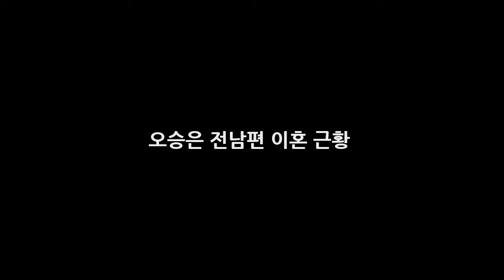오승은 전남편 이혼 근황 DKO 뉴스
오승은 전남편 이혼 근황 배우 오승은은 TVN 수상한 가수 에 출연하면서 오랜만에 얼굴을 보여주었습니다. 그래서 오승은에 대한 근황에 대해서 많은 관심이 쏠렸습니다. 오승은 씨는 지난 2008년 기업가인 전남편과 결혼을 해서 두 딸을 낳았습니다. 하지만 작년 JTBC 시사 교양프로그램에 출연하면서 자신의 반전매력을 선보이고 과거 자신이 이혼을 했던 사유에 대해서도 말을 꺼냈었습니다.